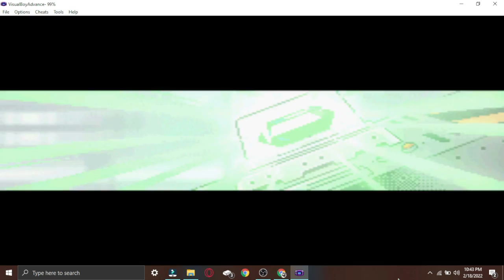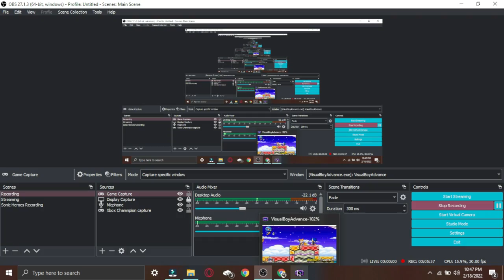Another Sonic Game (SOnic Advance 3) Epiosde 1